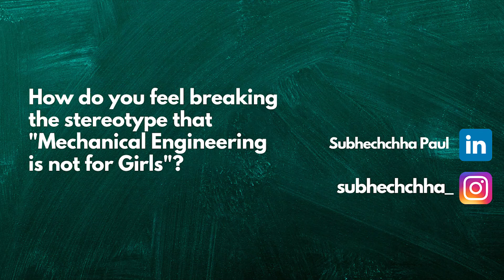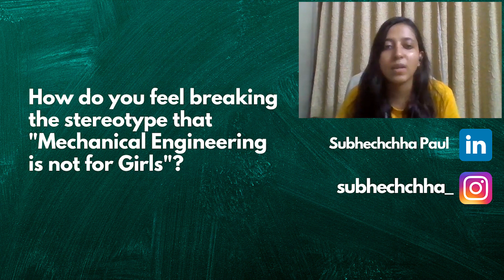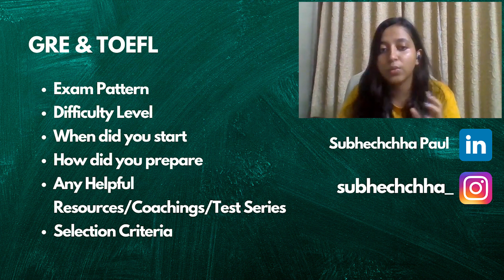How to get into STANFORD UNIVERSITY | CGPA, GRE and TOEFL Scores, Essays, Curriculars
Our Guest Today is the personification of beauty and brains sprinkled with wit and humor. But mind you, there’s more to her than just a pretty face.

Meet Subhechchha Paul

~ Breaking the stereotype by joining mechanical engineering
~ Becoming the topper of the batch
~ Publishing numerous research papers
~ Cracking TATA STEEL
~ And now going to Stanford University for her Masters,

You’ll never find a girl this calm in chaos.

And today we’ll talk about:
~ What it’s like to break stereotypes
~ And how exactly did she get selected in Stanford.

Timestamps:
00:00 - Introduction
00:19 - Pursuing Master's from Stanford University
00:26 - Today We'll talk about...
00:35 - How she broke the stereotype
01:33 - How to prepare GRE and TOEFL
01:50 - GRE and TOEFL exam pattern
02:02 - GRE and TOEFL Difficulty Level
02:30 - Helpful Books and Resources for GRE and TOEFL
02:52 - When to start Preparing for GRE and TOEFL
03:11 - What is the optimum score for getting good university
03:23 - Advice for GRE aspirants
03:58 - Mock Tests for GRE and TOEFL?
04:22 - Is it Worth it to spend so much money to study abroad?
05:05 - How to apply to Universities?
05:26 - How to write SOP for Universities
05:56 - Getting LORs from your Professor
07:11 - Comment your doubts and queries
07:18 - Subscribe

GRE material:
- Manhattan Prep 5 lb GRE Practice Problems
- Barron's 800 essential words
- Barron's Verbal GRE Workbook
- ETS Official GRE Quantitative Reasoning Workbook
- Practice tests of ETS and other free ones available on the websites

Manhattan 5 LB.

If you have any queries, do mention in the comments below, and we'll love to help you out.